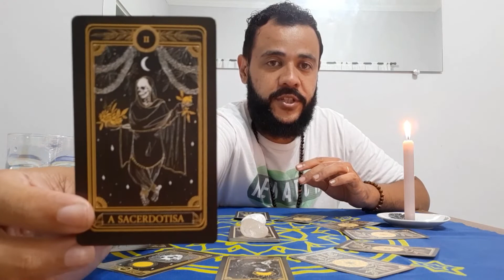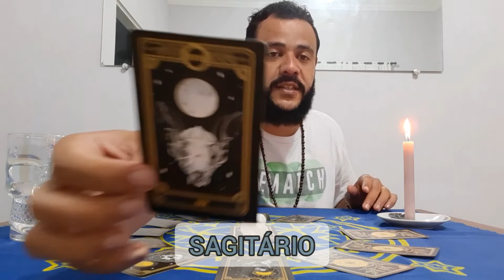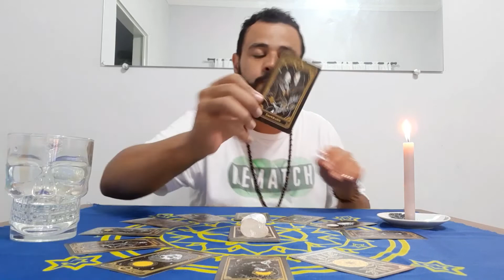HORÓSCOPO Semanal - Mandala Astrológica !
NESTE VIDEO APRESENTAMOS OS DESAFIOS E A SORTE DA SEMANA DE CADA SIGNO !

☆ CANAL DE ASSUNTOS ESOTÉRICOS ☆

Aqui Buscamos :
- Conhecimento
- Cura
- Abundância
- Realização Pessoal

♡ [VAKINHA] ♡

[ Administrador ]

O CONHECIMENTO ILUMINA SUA MENTE !

QUEM SE ILUMINA NÃO CAMINHA NO ESCURO

☆ PAZ & BÊNÇÃO ☆